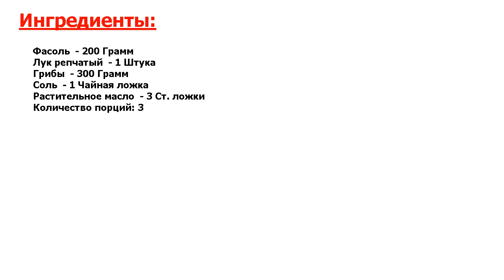★ЭТО ЛЮБИТ ПРЕЗИДЕНТ- ★ ФАСОЛЕВЫЕ КОТЛЕТЫ С ГРИБАМИ И ЛУКОМ ★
★Узнай идеальный рецепт! Фасолевые котлеты с грибами и луком — это вкусное постное блюдо, которое сможет отлично разнообразить ваш повседневный рацион● Берите на заметку рецепт!